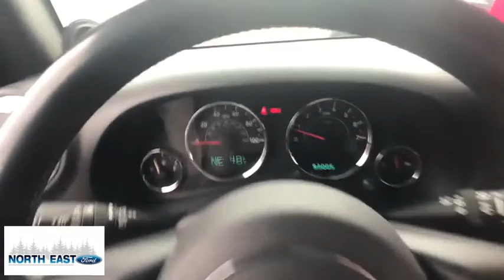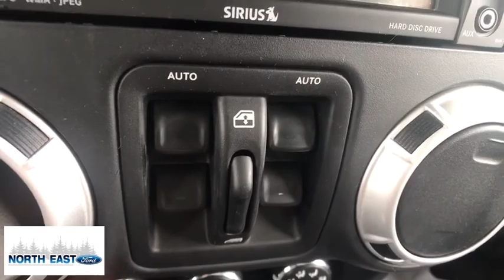2013 Jeep Wrangler_Unlimited Poughkeepsie, Rhinebeck, Kingston, Torrington, Hudson, NY 51496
Used 2013 Jeep Wrangler_Unlimited available in Millerton, New York at North East Ford. Servicing the Poughkeepsie, Rhinebeck, Kingston, Torrington, Hudson, NY area.